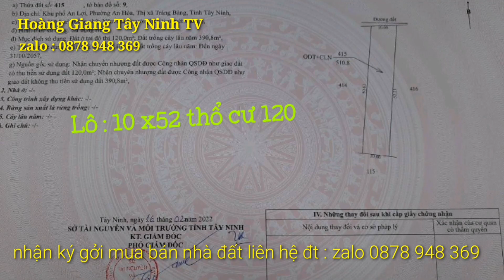Đất Tây Ninh an Hoà Thị xã Trảng Bàng gần khu công nghiệp thành thành công /đất nền /#0012